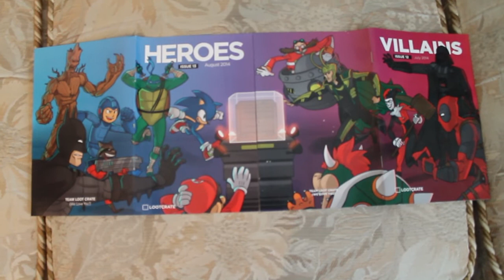Loot Crate Unboxing. August 2014. HEROES!- The Gaming Duo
Welcome to the Heroes Loot Crate =] We unbox the epicness of this box from the guys at Loot Crate!